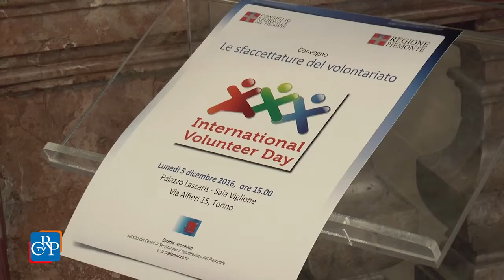Giornata del volontariato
Nella giornata mondiale del volontariato, il 5 dicembre, l’Assemblea legislativa ha ospitato a Palazzo Lascaris un convegno organizzato dal Consiglio regionale del volontariato, con il Comitato volontariato 4.0 e il Centro servizi di Torino. In Italia i volontari sono oltre 6 milioni, pari a un cittadino su otto e al 12% della popolazione.
[interviste a: Maria Paola Tripoli, Volontariato 4.0 e Claudio Eba, vicepresidente del Consiglio regionale del volontariato]